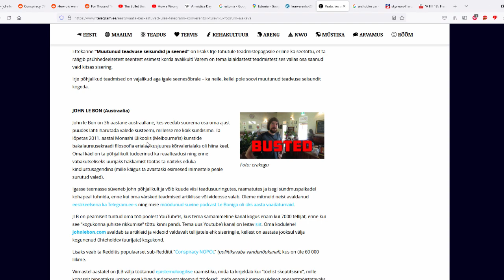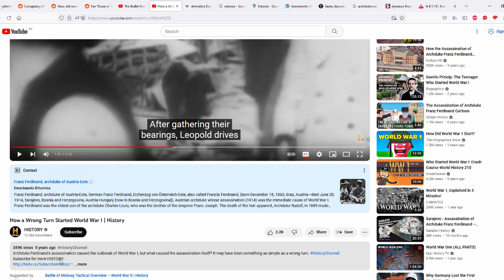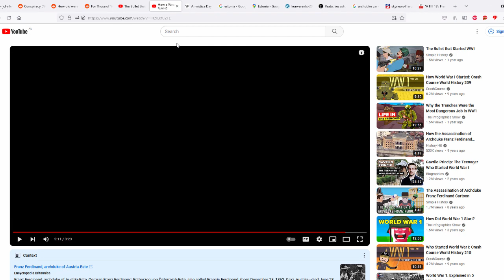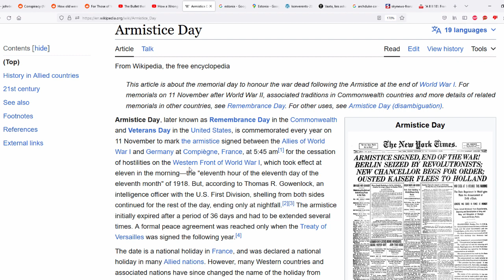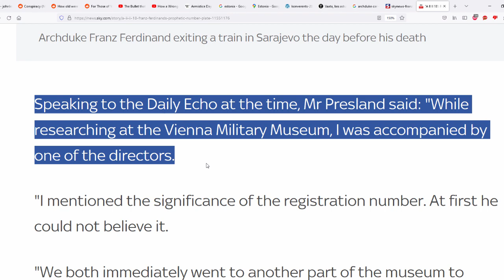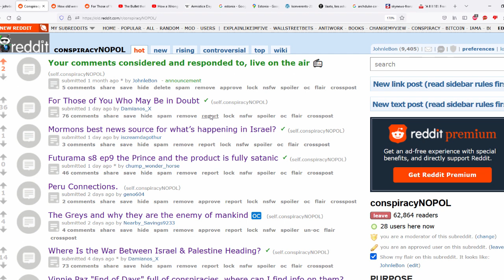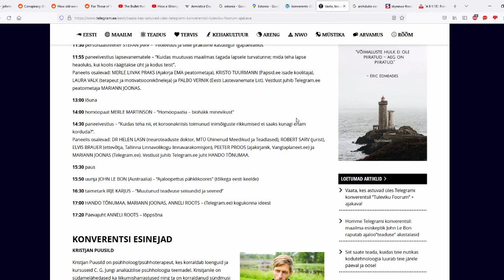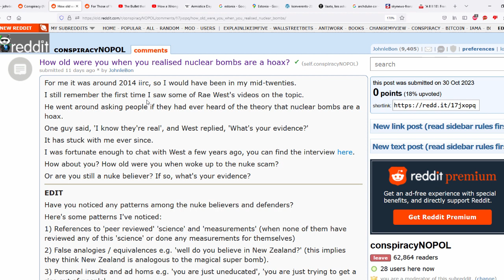The Significance of Eleven Eleven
In this video I explain why today is an important day for skeptics like myself, and how I ended up as some dude with a laptop and a microphone travelling the world and explaining that 'history' as we have been taught it is a load of nonsense.